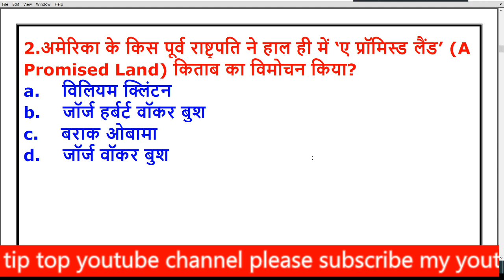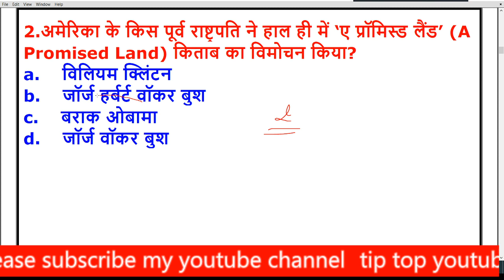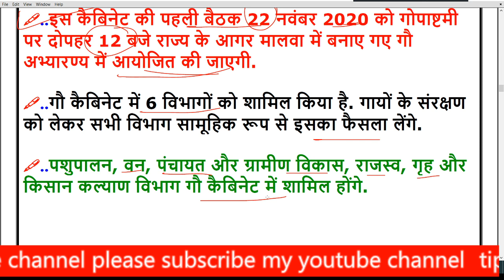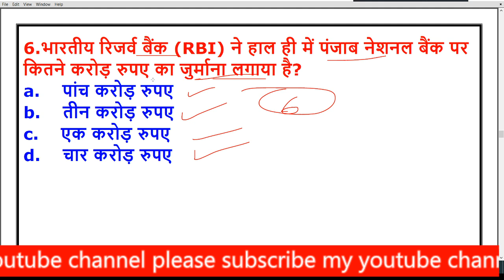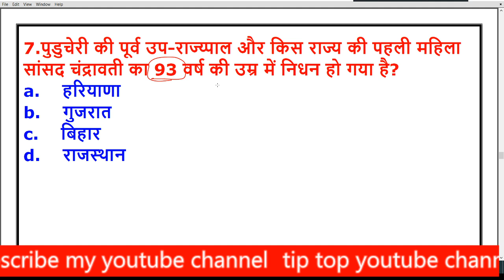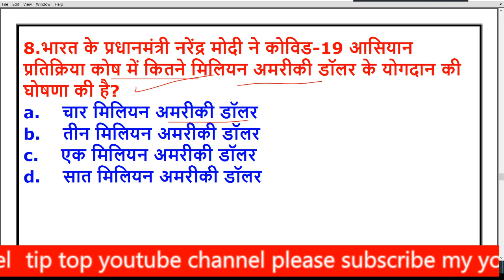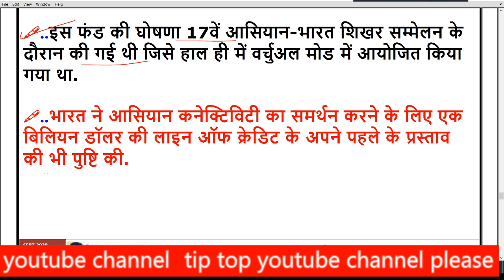19 November 2020 Current Affairs | Current Affairs In Hindi | Daily Current Affairs